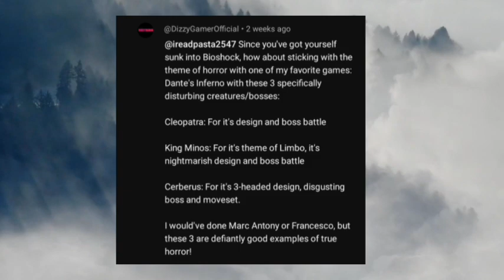Three Disturbing Creatures From Dante's Inferno